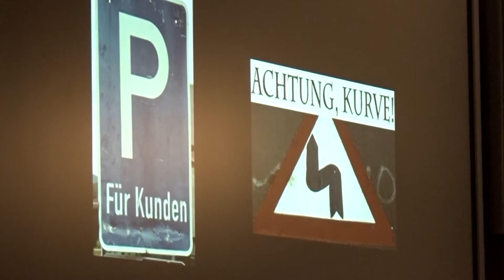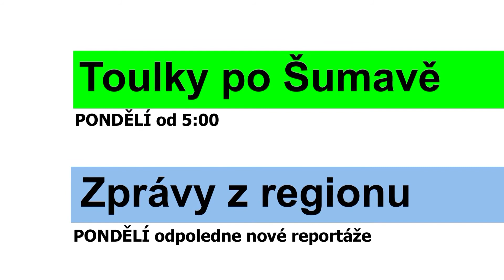Program vysílání televize FILMpro 26.2-4.3. 2018